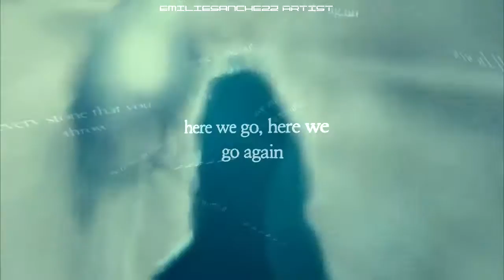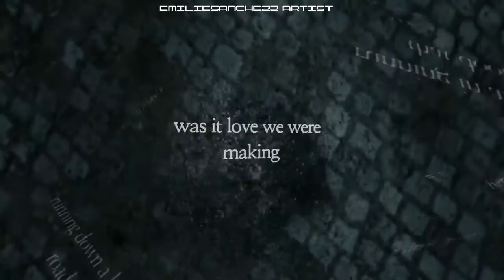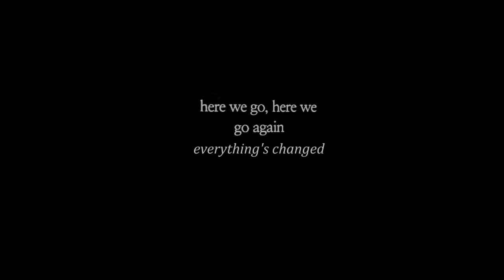True love of Severus Snape ♥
Z dedykacją dla siostrzyczki Klaudii ♥

• MUZYKA: Sweet Talker - Here We Go Again